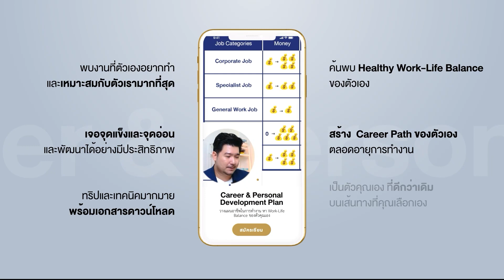งานสบาย เงินดี แต่ไม่ก้าวหน้า ย้ายงานดีไหม | Q&A 91 | Hunter B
เกิดขึ้นได้แน่นอนครับ เวลา คนทำงาน มนุษย์เงินเดือน อย่างเรา อยู่ใน comfort zone
และเราก็รู้อยู่ว่า ถึงทางตันของเรา เราไม่พัฒนา ความรู้ไม่เพิ่มขึ้น แต่สภาพแวดล้อมในที่ทำงานดี
หัวหน้างานดี เพื่อนร่วมงานน่ารัก ... เราจึงไม่อยากที่ จะย้ายงานไปไหน?
และ เราควรย้ายงานเมื่อไรดี ?
มาฟังคำตอบจาก พี่เบ็นได้เลยครับ ว่า... ย้ายงานดีไหม ?

❓ สบสนหลงทางในเส้นทางอาชีพใช่ไหม? พี่เบ็นช่วยคุณได้! กับ eBook Self-Reflect เพื่อทบทวนตัวเองและค้นพบงานที่เหมาะกับคุณจริงๆ 👉 โหลด eBook ฟรี

🖥️ คอร์สวางแผนอาชีพ ทำงานในฝัน